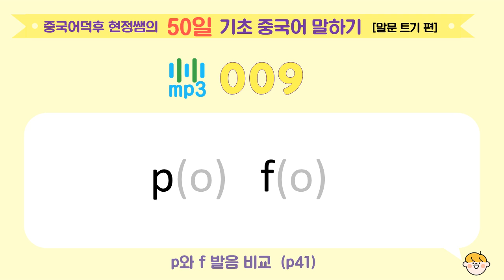Mp3_009~010 중국어덕후 현정쌤의 50일 기초 중국어 말하기 [말문 트기 편]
도서 "중국어덕후 현정쌤의 50일 기초 중국어 말하기 [말문 트기 편]"의 mp3 파일입니다.

mp3_009~010 (p41)

[저자 유튜브 무료 강의]
채널: 중국어덕후 박현정